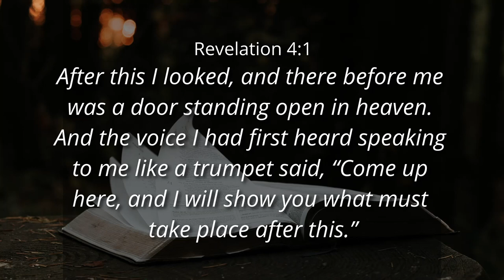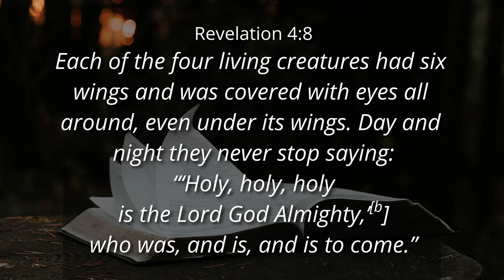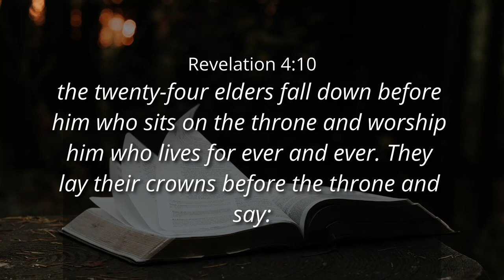MATURITY WITH GODLY BALANCE! - Ps. Cornelis van Heyningen